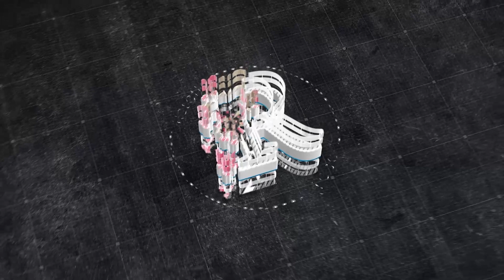Окдарё тумани Лойиш шахри